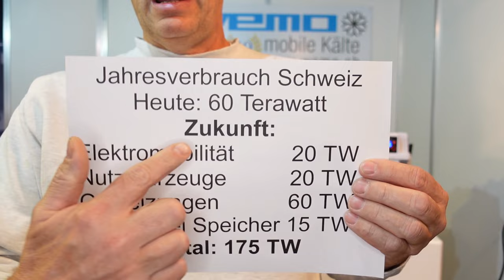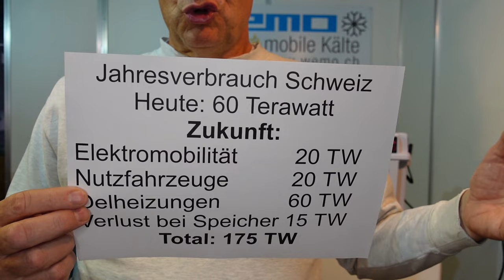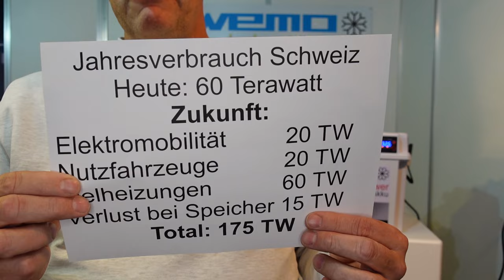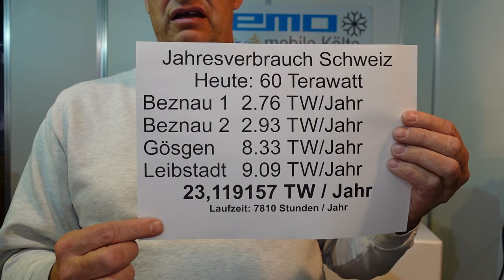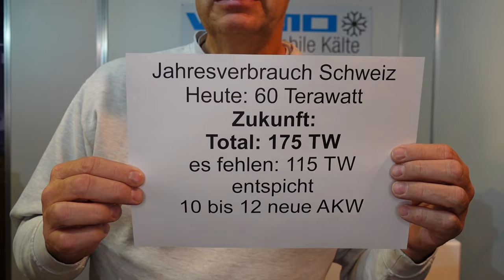12 neue Atomkraftwerke für die Schweiz, Atomreaktoren, Atomstrom ist CO2 - Neutral Blackout akw kkw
Blackoutgefahr Brauchen wir 12 neue Atomkraftwerke?